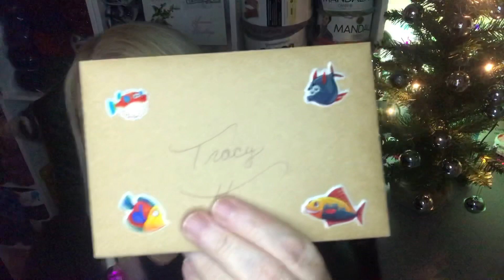Beautiful Happy Mail Unboxing | Crochet Rocks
By Tracy @Crochet Rocks

Beautiful Happy Mail Unboxing, thank you so much for these beautiful and thoughtful gifts, i really am blessed with such lovely subscribers! Thank you too to everyone who is supporting me at this difficult time, with well wishes, watching my playlists with watch hours, all my patreons and channel members and those who have donated through ko-fi - thank you so so much.

The first one is quite self explanatory but the second one has a lot of varied content and will have YouTube help videos on there too.

If you have not done so already please hit the subscribe button for my YouTube Channel Crochet Rocks and smash that notification bell to be informed when there are new videos, tutorials, live-streams and RocksChat Vlogs.